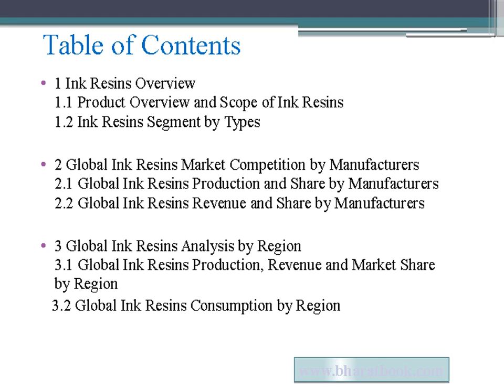Global Ink Resins Market Research Report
Bharat Book Bureau provides the report, on "Global Ink Resins Market Research Report”. This report studies Ink Resins in Global market, especially in North America, Europe, China, Japan, Southeast Asia and India, focuses on top manufacturers in global market.